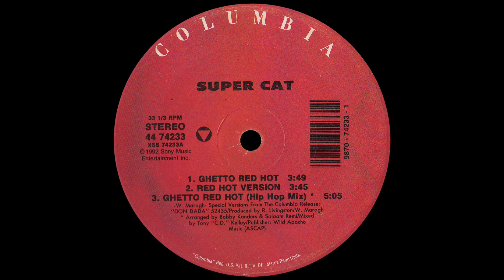Super Cat - Ghetto Red Hot (Hip Hop Mix) [1992]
I love to create the videos and share the memories but I do not make any money from this channel. The ads playing create revenue for others, youtube does not allow me to monetize this channel.

Thanks in advance, any amount is appreciated.